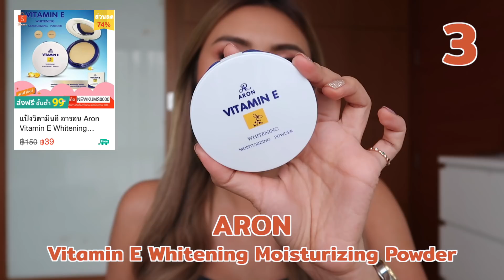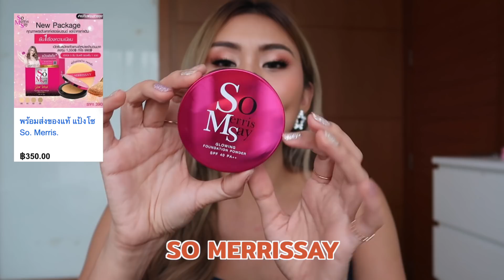เปิดกรุ แป้งพัฟหลักสิบ - หลักร้อย ตัวไหนรอดหรือเละ! ตัวดังๆใช้แล้วพังก็มีเด้อ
สวัสดีค่ะ วันนี้มาจัดรีวิวแบบจุกๆกับแป้งพัฟ 30 ตลับ หลักสิบ - หลักร้อย
บางตัวถูกและดี มีอยู่จริง! บางตัวดังมากแต่ใช้แล้วพังก็มีจ้ะ 555555
ดูให้จบก่อนตัดสินใจ ใครใช้ตัวไหนอยู่บ้างก็เม้นมาน้าาาา